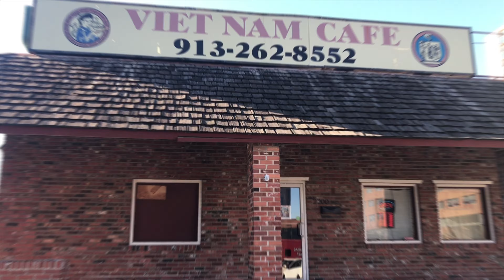20200118 BRD Post Ice Storm Outings Like Nothing Happened!